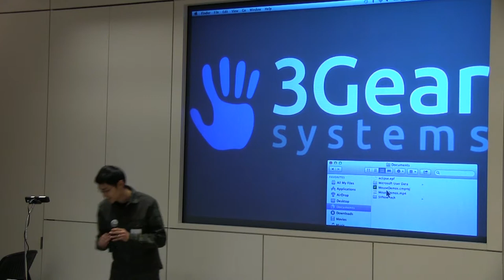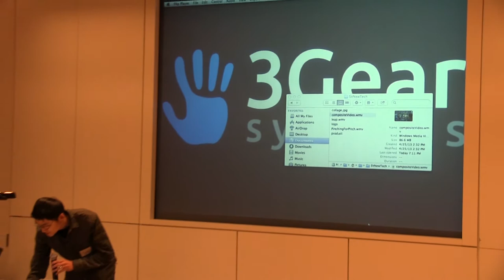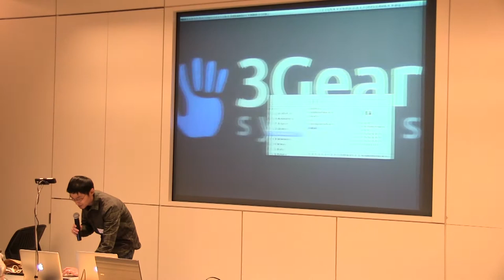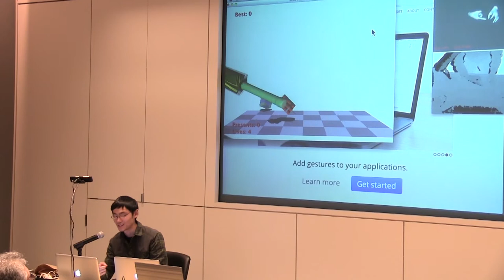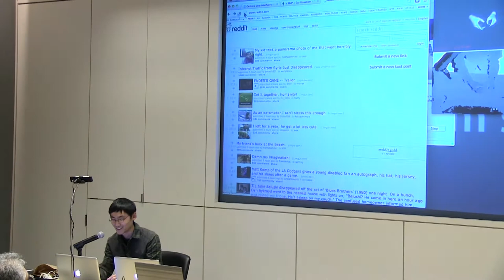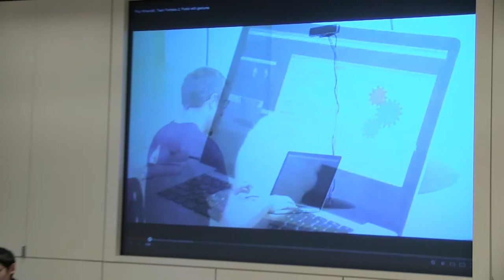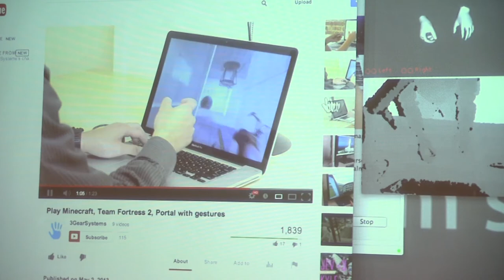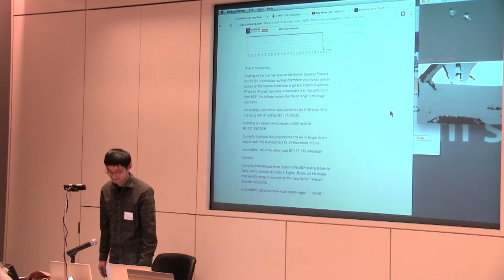3Gear - SVNewTech Startup Demo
3Gear -- bringing gestures to everyday computer interfaces.